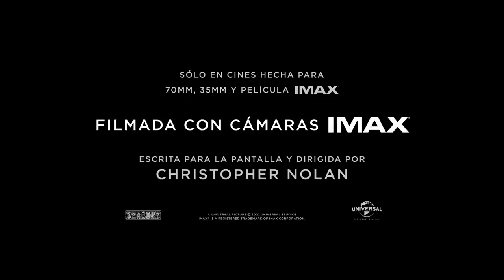OPPENHEIMER Tráiler Oficial Subtitulado